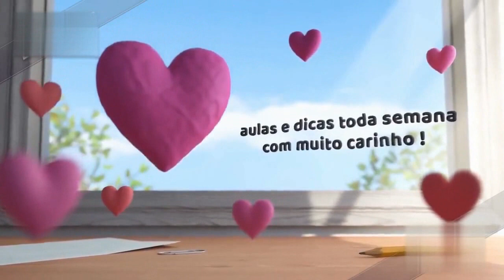Ideias Decoração de Natal com Material Reciclado- parte2 PORTA NOZES DE MATERIAL RECICLADO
hoje vamos dar continuidade ao porta nozes 2 parte para decoração de natal ,serve para nozes ou para por o que quiser na mesa da ceia de natal ,espero que gostem ,curtam ,se inscrevam ,compartilhem e se inscrevam se ainda nao for inscrito e ative as notificações  e me sigam nas redes sociais
para vcs que quiserem aumentar suas vendas adquira ja aqui comigo sua maquininha de cartao com desconto de 50,00 na compra ,sem mensalidades nem aluguel aceita as principais bandeiras e se quiser nao precisa de conta bancaria vc recebe inteiramente gratis seu cartao para fazer compras e saques compre por esse link para ter o desconto e receba em 5 dias para todo Brasil
GANHE MUITO DINHEIRO EM CASA FABRICANDO LAÇOS E TIARAS CONHEÇAM !
E-book contendo 20 projetos de peças em patchwork para enfeites, utilidades para a casa ou acessórios, como bolsas em tecido, bonecas de pano, painéis, vasos, etc...
GANHE MUITO DINHEIRO EM CASA SOMENTE COM UM CELULAR OU COMPUTADOR CONHEÇAM!!!

COMO FAZER ACESSORIOS PARA O RAMO DE PET SHOP
PAGINA DE SAUDE E BELEZA
GRUPO DE SAUDE E BELEZA NO FACEBOOK
PAGINA DE BIJUTERIA E MAQUIAGEM ,DICAS E VENDA
GRUPO DE BIJUTERIA E MAQUIAGEM
PAGINA VIVER DE INTERNET AGORA
GRUPO VIVER DE INTERNET AGORA
Vigo vídeo  (hipstar)
Esse é o meu perfil do Vigo Video. Vamos nos divertir juntos!Flavia Esteves carregou 23 vídeo(s). Vamos assistir juntos

Grupo arte e artesanato com Flávia Esteves

Grupo amor por feltro com Flávia Esteves

Grupo amo festas marica e Rio